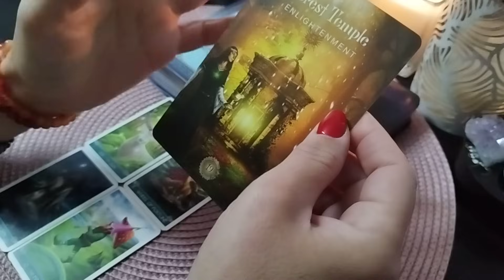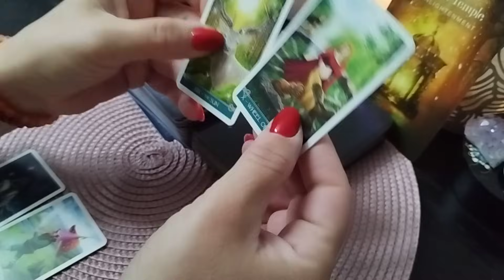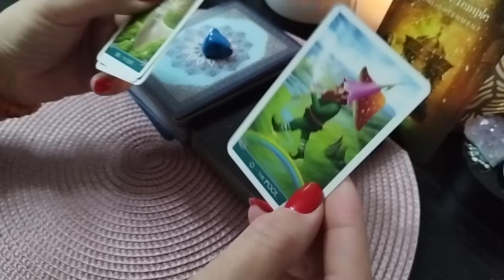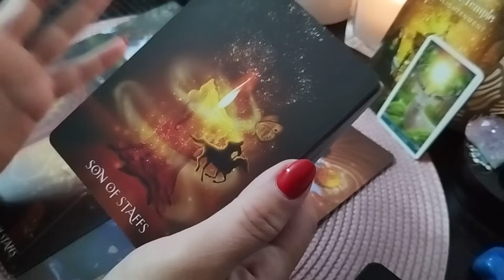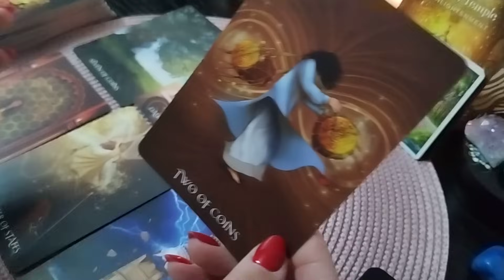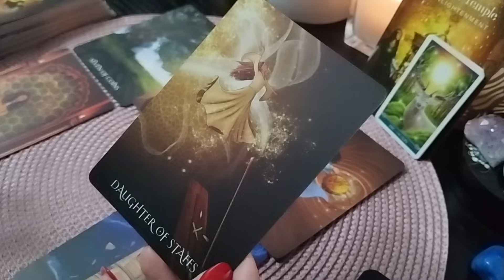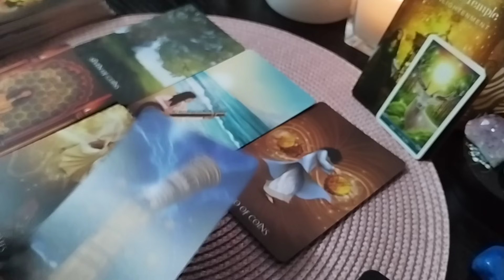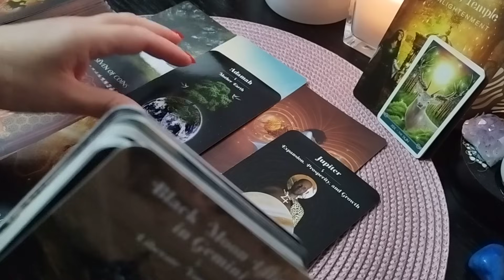19 NOIEMBRIE🌞ENERGIA ZILEI: ILUMINARE, LUMINĂ, MAGIE!🌻🌈🪄